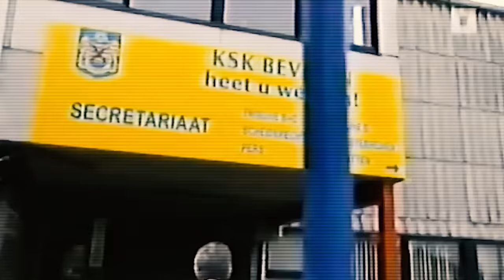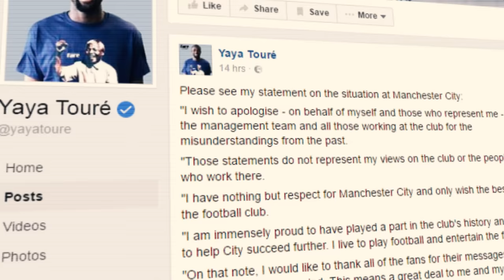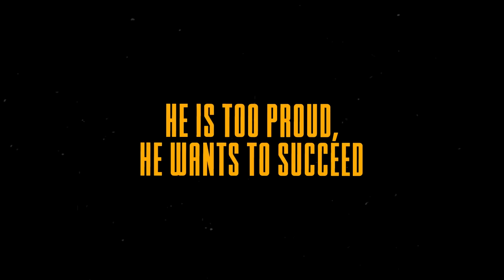When A Midfielder Outscored All The Strikers By Simply NEVER Missing...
How good was Yaya Touré actually?
New video about one of the most talked about players we've seen over the 2000s in football. In this episode we take on Yaya Touré who played for Man City, AS Monaco, Barcelona and Olympiacos for most of his career.

0:00 Please like the video, it helps a lot
2:35 Why Yaya Wasted The First 6 Years Of His Career
6:48 How Guardiola Nearly Ruined Yaya's Career
8:28 How Yaya Became The Best Midfielder In The World
13:50 When Guardiola Came Back To Ruin His Career For Good